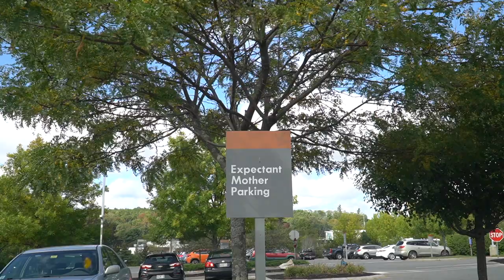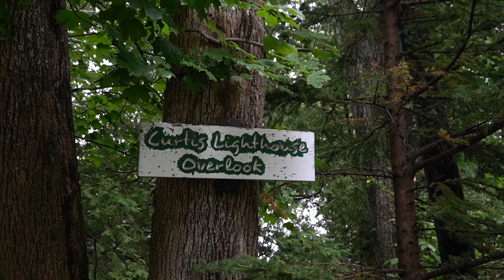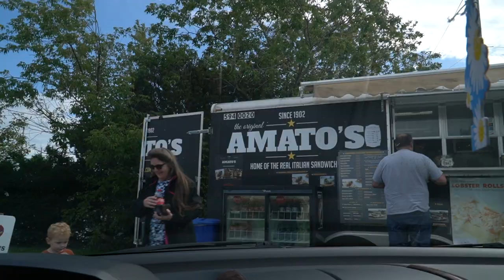Will She EVER Come?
The Music Of Our Channel!

Camera and Lenses we use:
Sony a 6600 Camera
Nathan’s Camera Backpack,
Shianne’s Camera, Sony a5100
Sigma 16mm 1.4
Sigma 30mm 1.4
Sony 18-105mm G Lense
Sony 55-210mm
Extra batteries and wall charger, so convenient, a must!
Rode Video Micro
Sony a6000 Camera

Home/cooking
Yeti Cup/Tumbler: Multiple colors
Shianne’s new Water Bottle
Yeti lid and Straw

Our New RV Couch/Sofa and pull-out bed
Our New RV Chair
100ft Heated Water Hose
90 Degree elbow for fresh water connection